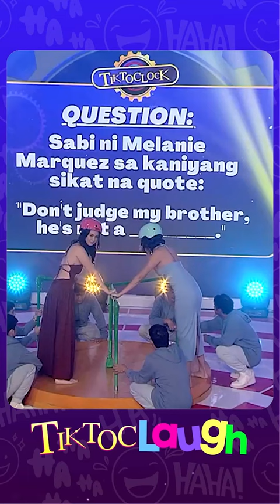Michelle Dee, palong-palo sa quotes ng fellow beauty queen niyang si Melanie Marquez | TiktoClock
Don’t judge her brother! He’s not a book!